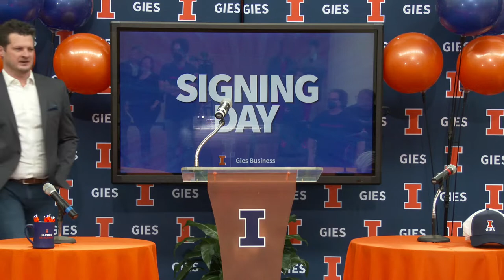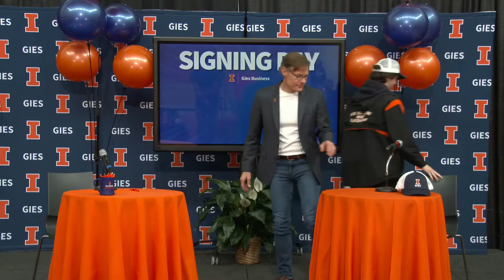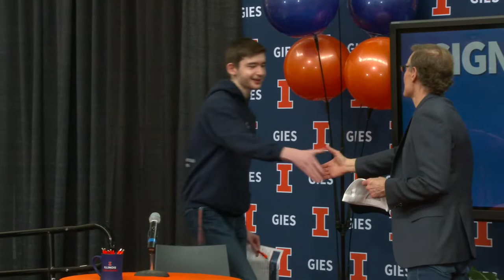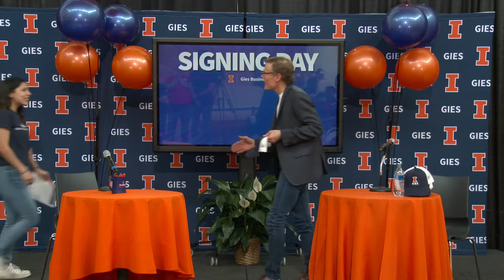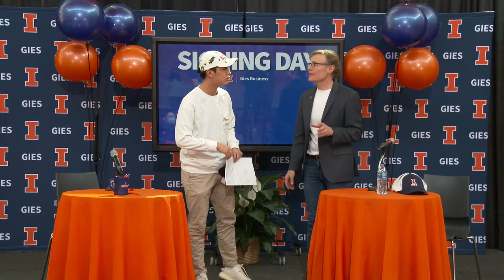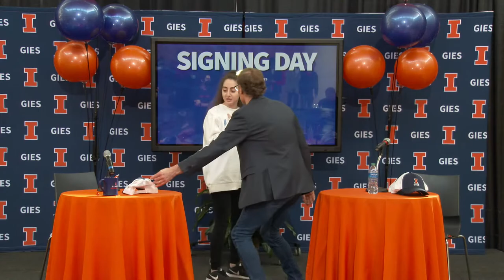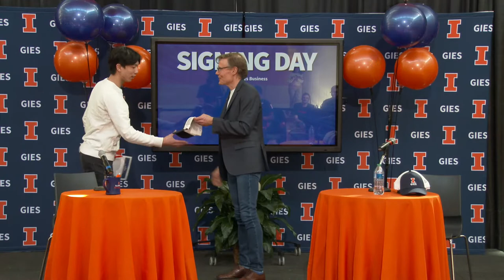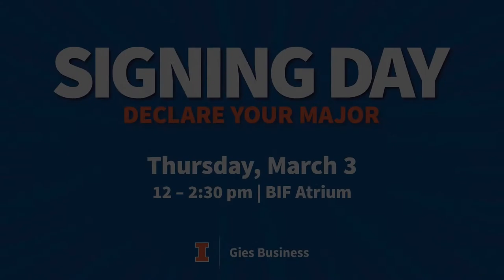Gies Business Signing Day 2022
Signing Day is the day students declare which major they have chosen to pursue. It’s a big day on our calendar, and we always bring in a special guest to help us celebrate. Our College's namesake, Larry Gies joins us for the festivities!